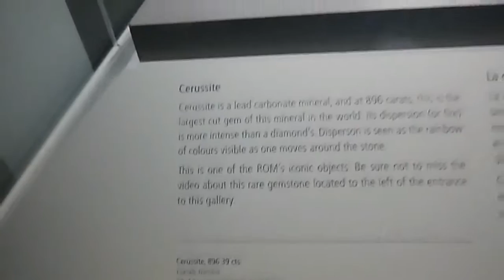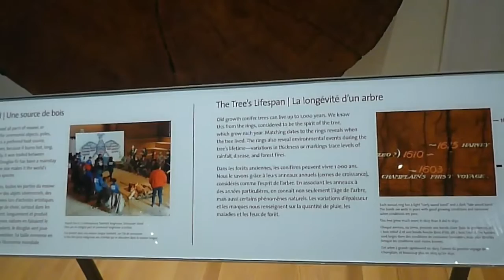VISITING (ROM) ROYAL ONTARIO MUSEUMS with FAMILY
JULY 2022 - After my birthday lunch at MERCATTO at Eaton Centre, we head up to ROM.  The Royal Ontario Museum is a museum of art, world culture and natural history in Toronto, Ontario, Canada. It is one of the largest museums in North America and the largest in Canada. It attracts more than one million visitors every year, making the ROM the most-visited museum in Canada